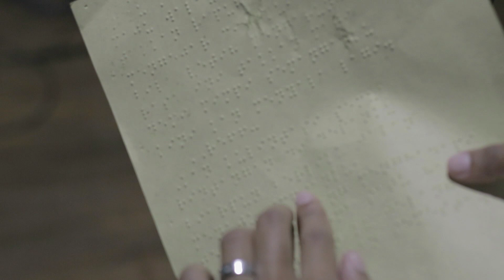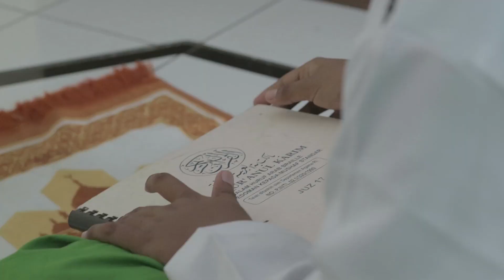Cover Keajaiban Semesta (Knight Kris)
Bismillahirohmanirrohim…

OST FILM KNIGHT KRIS KARYA DEDDY CORBUZIER

Vokal oleh Aulia Sanifah (Penyandang Disabilitas Netra)
Arransemen & Keys oleh Deni Slamet (Penyandang Disabilitas Netra)

Video ini kami buat sebagai bentuk persembahan untuk anak-anak penyandang disabilitas seluruh Indonesia. Dengan harapan dapat memberikan motivasi dan memberi contoh kepada anak-anak penyandang disabilitas di seluruh Indonesia untuk mengembangkan bakat dan potensi yang dimilikinya.

Terimakasih kepada semua pihak yang telah mendukung dalam proses pembuatan video cover ini.

Mas Saipul sebagai Pendukung
Panti Pelayanan Lanjut Usia Bojongbata Pemalang
Dan seluruh teman-teman Panti yang telah mendukung dalam proses pembuatan video ini.

Mohon like, komen, dan share bagi yang sudah menonton video ini. :)

Kami berharap dukungan dari teman-teman dapat membantu anak-anak penyandang disabilitas netra dalam mewujudkan mimpinya...